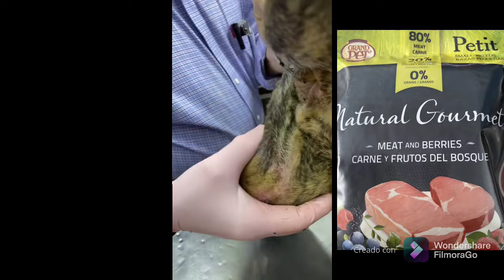CAUSA DE MUERTE EN PERROS, ABSCESO EN REGION GENITAL, IMPORTANTISIMO QUE SEPAS IDENTIFICARLO.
⛔️ Amig@s en esta charla, veremos cómo es, y cómo se trata el absceso perianal, En las Perrit@s, Muy frecuente en el Embarazo, ⛔️
IDENTIFICARLO A TIEMPO, PUEDE SALVAR A TU MEJOR AMIGO CANINO.